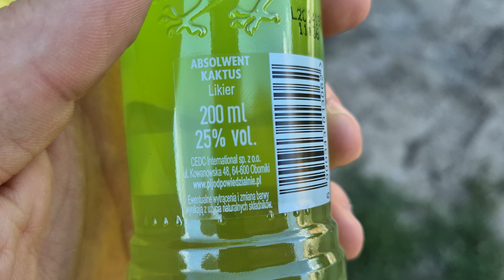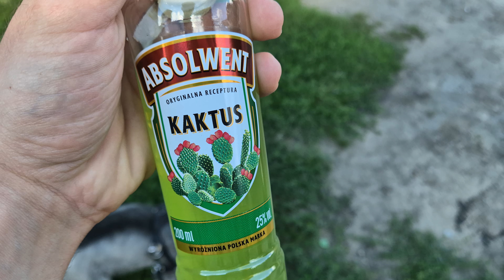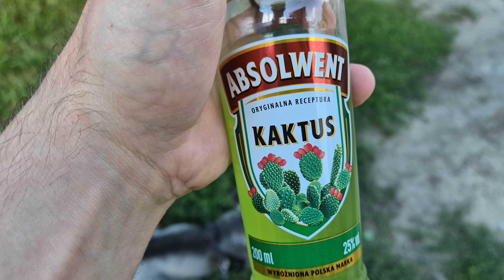Zmiażdżone testowanie : Wódki # 24 - Absolwent kaktus | Miazga16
Witam was w kolejnym filmie na moim kanale i jeżeli ten niesamowity film wam się spodobał to zostawcie po sobie subskrypcję wraz z dzwoneczkiem i łapkę w górę a każdy pozytywny komentarz dostanie ode mnie serce ❤️💪 Siema długo nie wrzucałem testów wódek na kanał mam nadzieję że przerwa was nie denerwuje ale robię ją ze względu na zdrowie wódka jest niezdrowa 💪